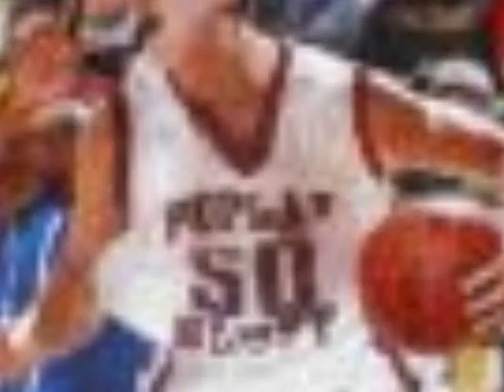Tyler Hansbrough: Hometown Hero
This is a video tribute to Tyler Hansbrough, who is from our hometown of Poplar Bluff, Missouri.  He is definitely a hero to many here.